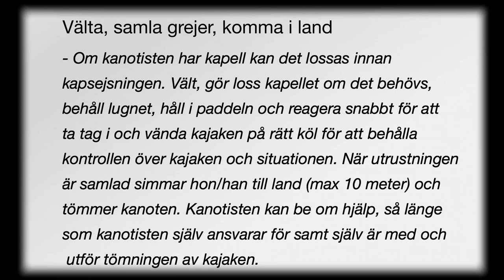Paddelpasset Grönt - Välta, kom i land A